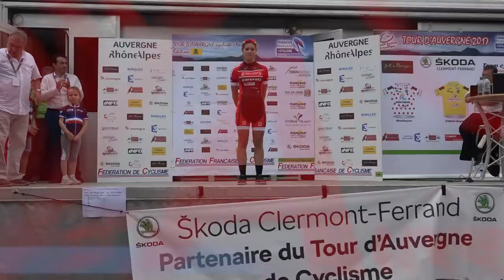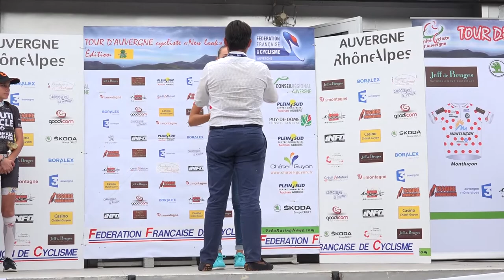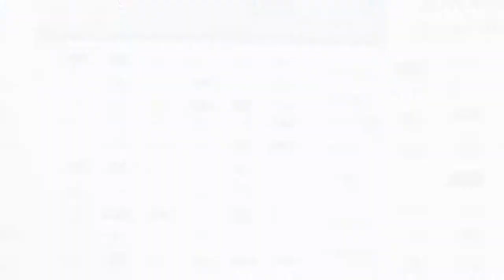Le TOUR D'AUVERGNE CYCLISTE 2017 - Le tour au féminin - Remise des prix